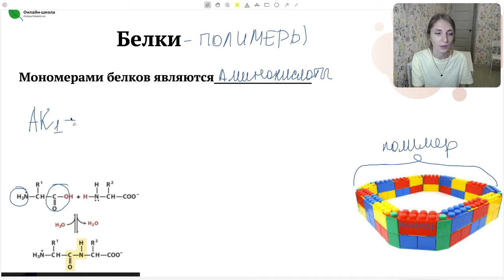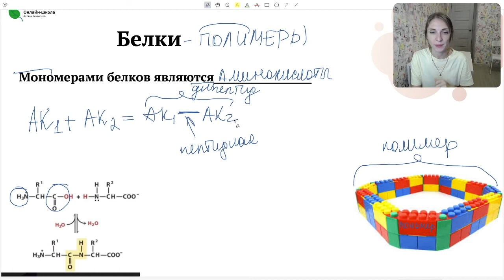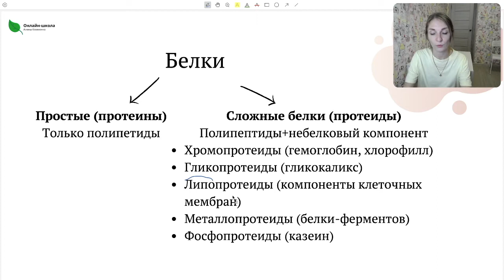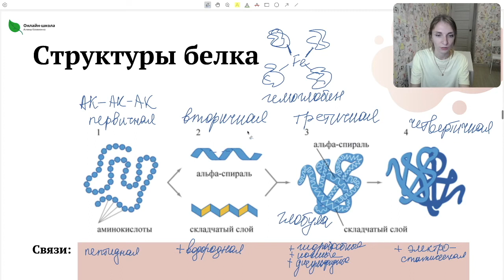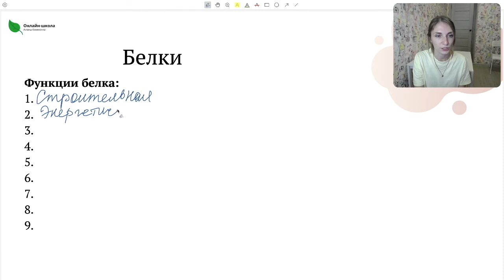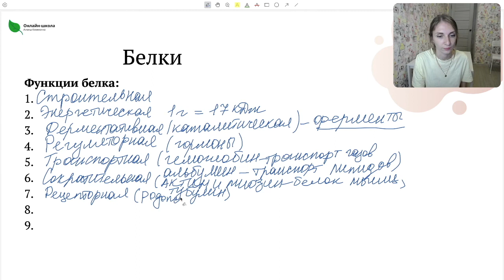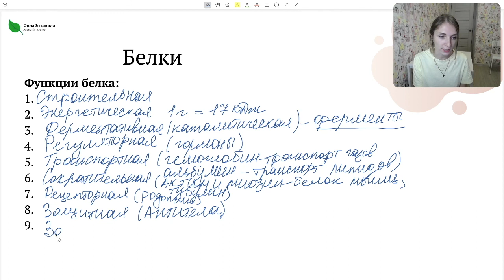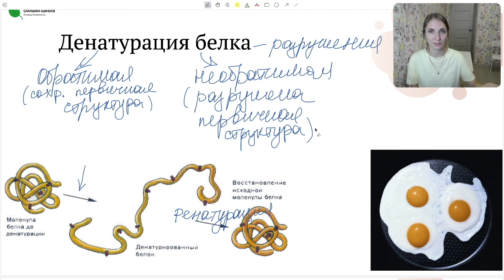Белки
► Запись на курсы через ВК – vk.me/public67153074